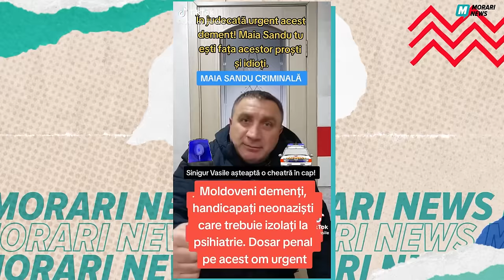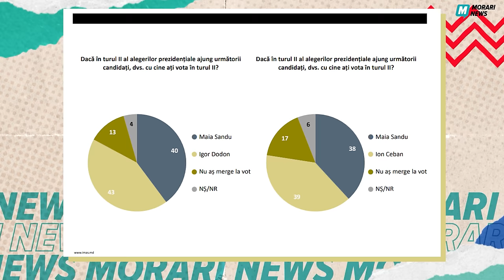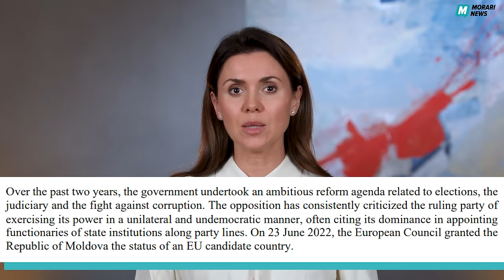A 13-a televiziune închisă. Fermierii pedepsiți. Sondaje ascunse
00:00 Intro
00:32 A 13-a victimă a Maiei Sandu
13:42 Și totuși Curtea este galbenă
21:40 Cazurile care vor îngropa partidul
29:58 Sondaje prezentate pe ascuns
35:36 Cu o mână dau, cu sacul iau
45:50 Epilog

Русские субтитры уже доступны
Canal de rezervă -  @Morarinews  , abonați-vă și aici!

DECLARAȚIE DE UTILIZARE CORECTĂ A DREPTURILOR DE AUTOR! *Declarație de utilizare corectă a drepturilor de autor conform Secțiunii 107 din Legea Drepturilor de Autor din 1976, care permite "utilizarea corectă" (fair use) în scopuri precum critică, comentarii, raportare de știri, învățământ, cercetare și studii. Utilizarea corectă este o utilizare permisă de legea drepturilor de autor care altfel ar putea constitui o încălcare. Utilizarea non-profit, educațională sau personală înclină balanța în favoarea utilizării corecte Acest videoclip nu are un impact negativ asupra operelor originale (ar fi chiar pozitiv pentru acestea). - Acest videoclip are și scopuri educative. - Am folosit doar fragmente din videoclipuri pentru a transmite punctul de vedere acolo unde este necesar. Nu deținem drepturile asupra acestor clipuri audio/video. Ele au fost utilizate, conform utilizării corecte, fiind re-utilizate cu intenția de a educa și inspira alții.